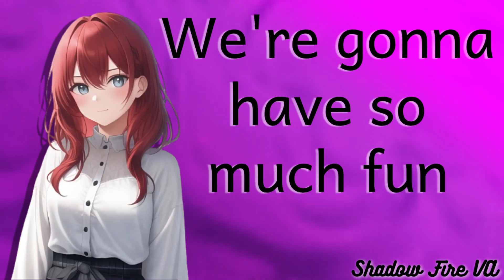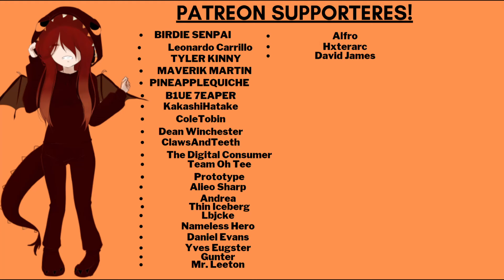Taking Your Girlfriend To The Fair [ASMR Roleplay] [F4M] [Fun At The Fair]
In this video you and your girlfriend go to the fair together! She gets a bit excited about showing you around the fair she regularly visits! (I'm actually going to a fair myself too!)

 Thank you to Birdie senpai, Leonardo Carrillo, Tyler Kinney, Maverik Martin, Pineapplequiche, B1ue 7eaper, Kakashi Hatake, Cole Tobin, Dean Winchester, ClawsAndTeeth, The Digital Consumer, Team Oh Tee, Prototype, Alieo Sharp, Andrea, Thin Iceberg, Lbjcke, Nameless Hero, Daniel Evans, Gunter, Mr. Leeton, Alfro, Hxterarc, David James, and Yves Eugster for their support on Patreon!